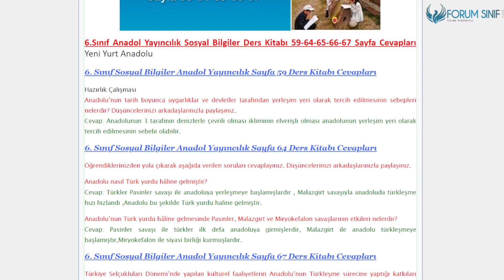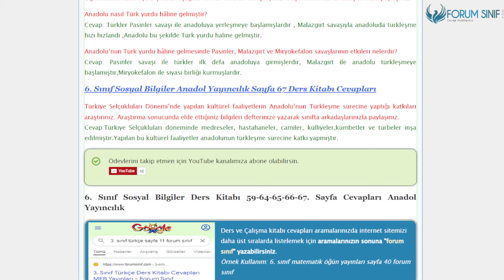6. Sınıf Sosyal Bilgiler Ders Kitabı 59-64-65-66-67. Sayfa Cevapları Anadol Yayıncılık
6.Sınıf Anadol Yayıncılık Sosyal Bilgiler Ders Kitabı 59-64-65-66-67 Sayfa Cevapları Yeni Yurt Anadolu

Yeni Yurt Anadolu Etkinliği Sayfa 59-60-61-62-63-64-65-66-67 Cevapları